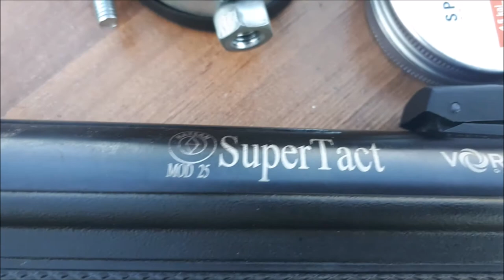mod 25 qe 4.5mm ve mod 135 qe 5.5mm plastik hedefler 💯👍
Mod 25 supertactikal güç olarak 135in yanında dahi duramayacak bi tüfek fakat atış kolaylığı  hedefi bulması hafifliği sessizliği mod 135 ten öne çıkan özellikleri tabi mod 135 güç olarak öne çıkarken ağırlık eksisi var
sonuç olarak isteklere ve beklentilere göre iki tüfekte güzel ve iş yapıyor 😉👍